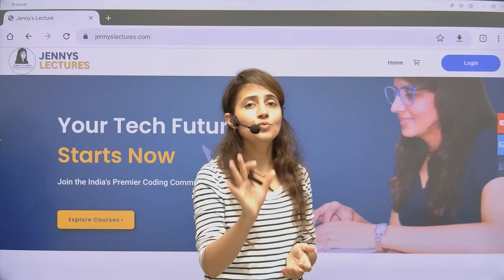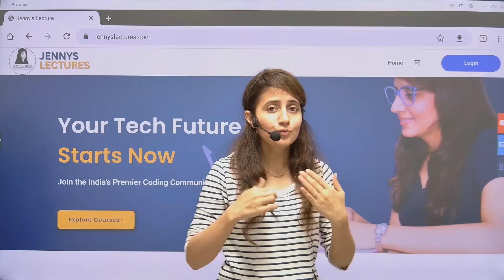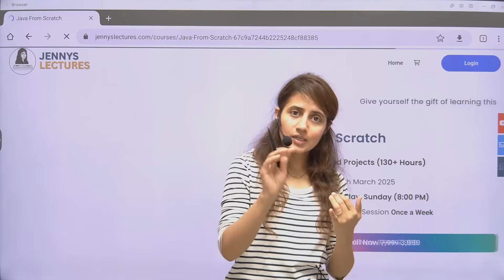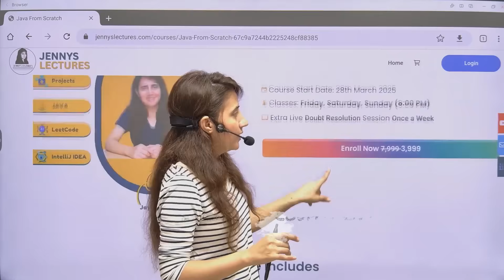Why Are People Paying ₹50,000 for This? You Can Get It at 90% Off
Use Code  "BEST500" to get Early Bird Discount

Master Java from Scratch with me, Early Bird discount use Code "JAVA10" to get extra discount

🔥 Java from Scratch – Learn Coding the Right Way! 🔥
Are you tired of trying random coding videos and still feeling confused?
Do you think coding is too tough or not made for you? Then STOP everything and watch this video till the end!

👩‍🏫 I'm Jenny, and I’ve created the most affordable, beginner-friendly, and complete Java course for YOU. No more overpriced, boring, and confusing coding tutorials.

💡 What’s Inside the Course?
✅ 4K high-quality step-by-step videos
✅ My Handwritten notes – super easy to understand
✅ PPTs, quizzes, and assignments for every topic
✅ Projects  to build your confidence
✅ Private WhatsApp group monitored by me for 24x7 query support
✅ Weekly LIVE doubt-solving sessions – direct interaction with Jenny
✅ Complete mentorship & structured learning path

💥 Early Bird Discount: ₹3,599 only
🔥 Extended for just 1 more week!
🎓 First 100 students already enrolled – Seats are filling FAST!

📢 Don’t miss your chance. This isn’t just a course—it’s your gateway to mastering Java and building your tech career the right way!